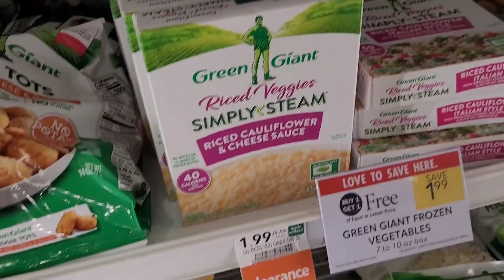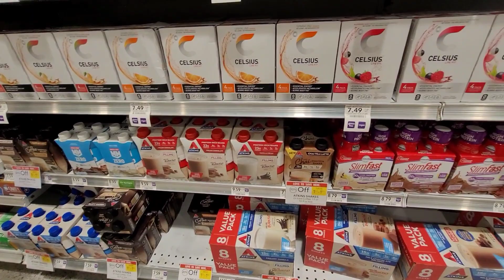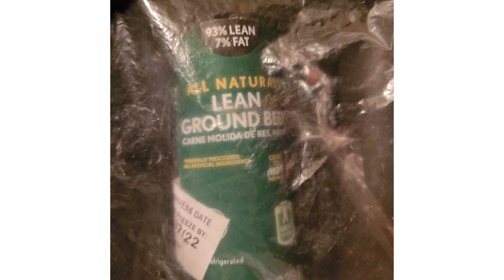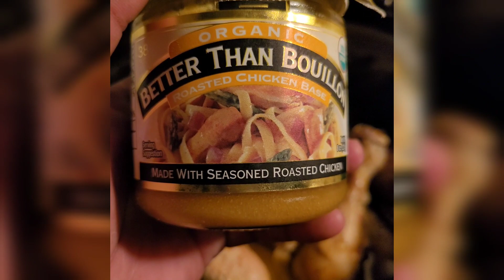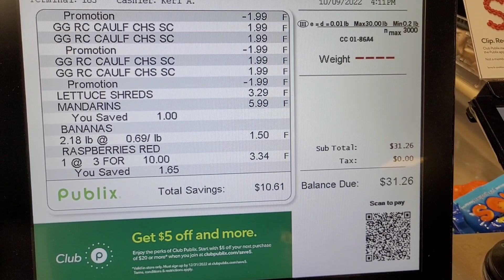Vlogtober Publix Haul Meal Prepping Fit Fine Fall Goals